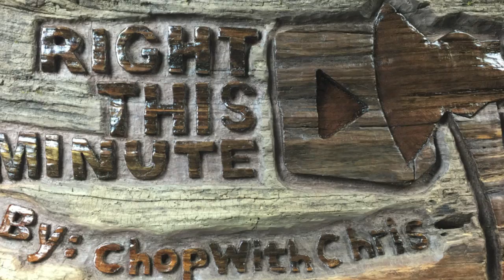Right This Minute | Chop With Chris - Wood Carving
Right This Minute | Chop With Chris  - Wood Carving woodworking video shows a handmade walnut logo sign being carved for the TV show Right This Minute and then the adventure to deliver it in person.  The crew, producers, and hosts were terrific!  I had a great time.
Chris